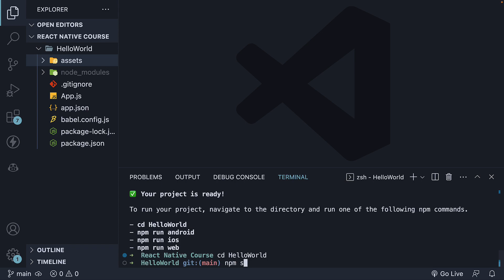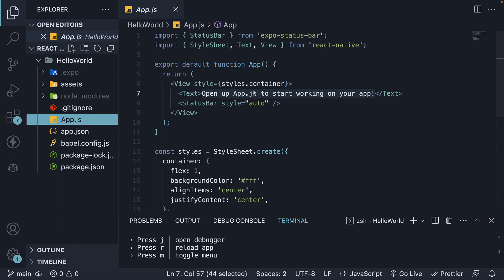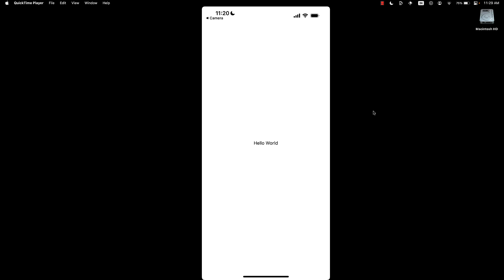React Native Tutorial - 4 - Running App on Device